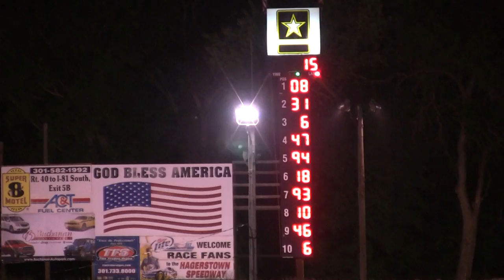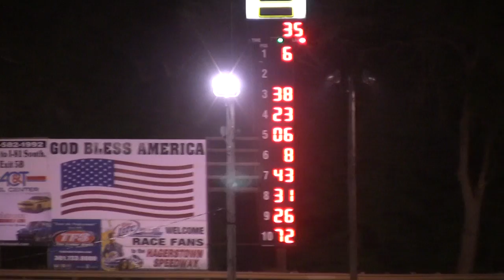5-25-12 Hagerstown Speedway Highlights